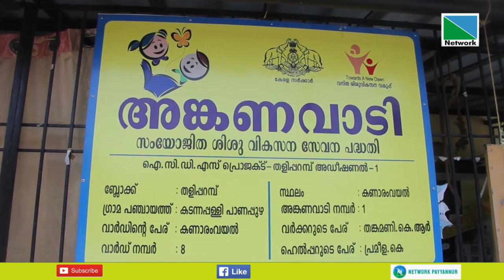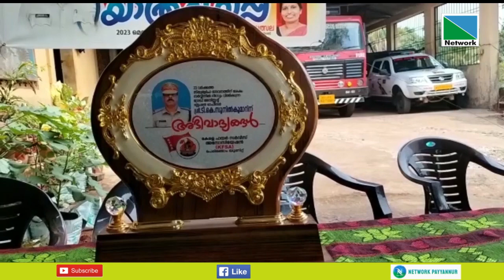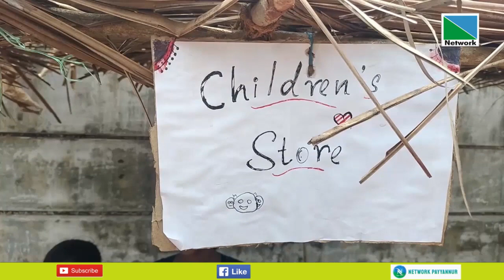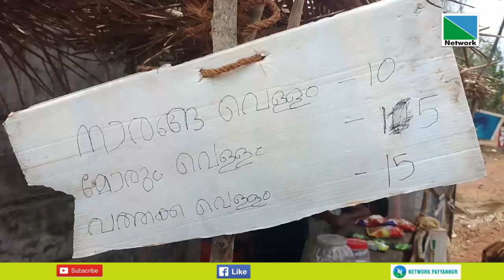23 MAY 2023